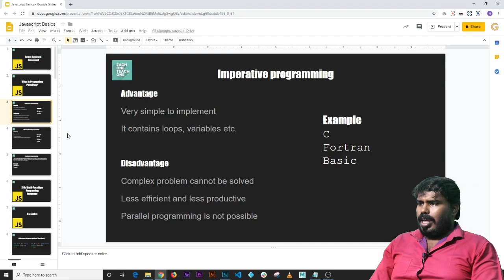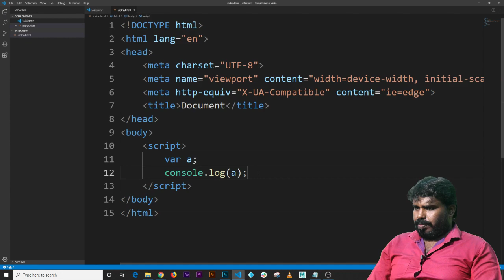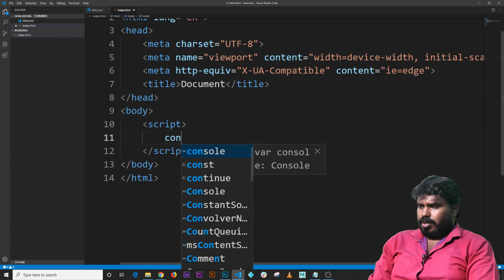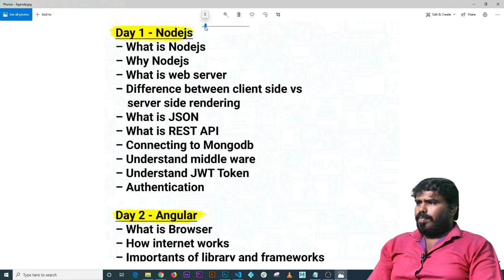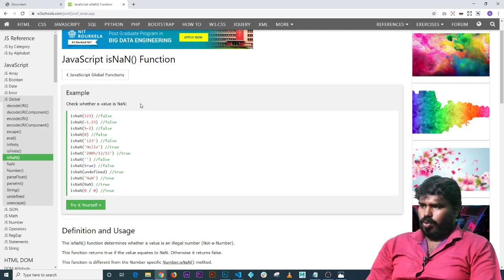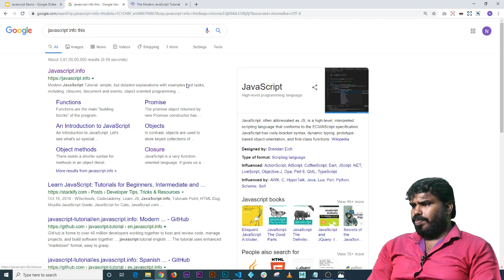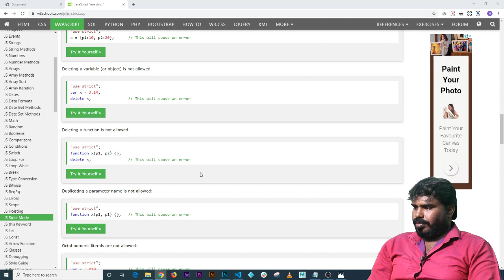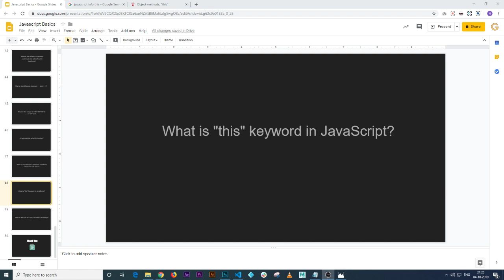How to Crack Javascript Interview Part 2 | Each One Teach One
R.Vasantharajan
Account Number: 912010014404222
Branch Name: Anna Nagar, Chennai
IFS Code : UTIB0000016

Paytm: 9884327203